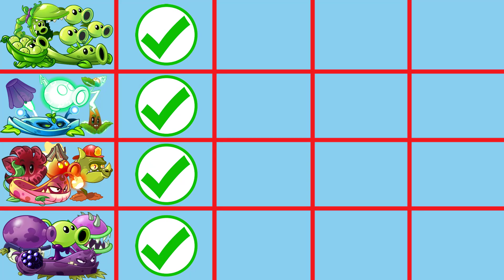4 Team PEA VINE vs BLASTBERRY VINE vs POWER VINE vs PYRE VINE -PvZ 2 Team Plant vs Team Plant